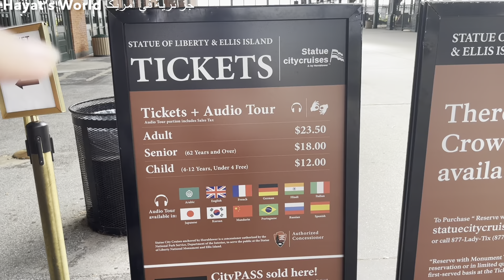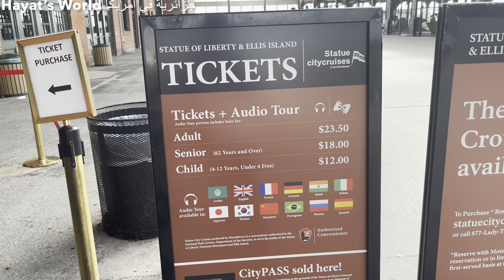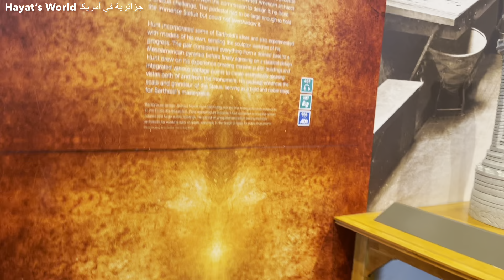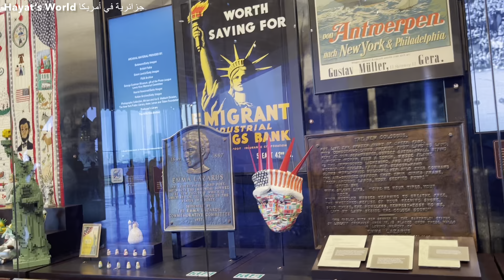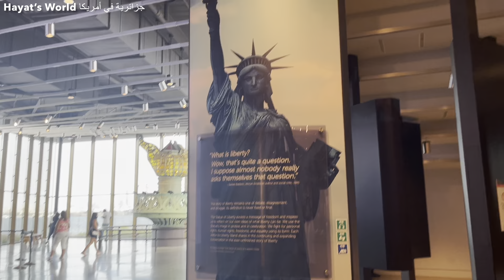ديتكم تزوروا معايا أهم معلم تاريخي و سياحي في أمريكا🇺🇸 تمثال الحرية Statue of Liberty🗽 نيويورك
If you did please like it👍 and write a comment 💬

شكرا